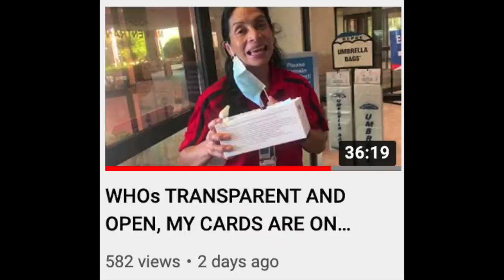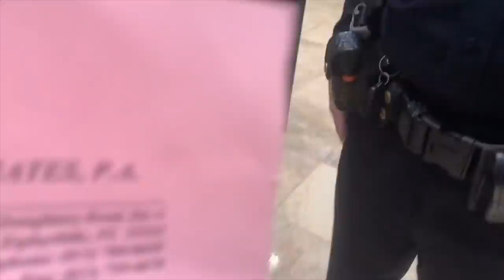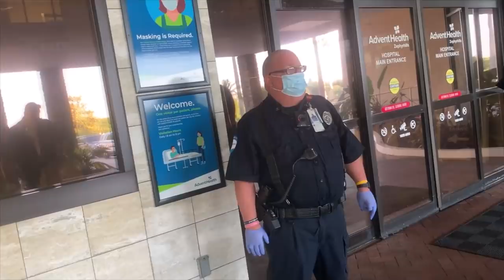1ST Amendment Auditor (Karen) Gets Fitted For Cuffs At A Dialysis Clinic.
Send stuff and things to:
                                          Schrodinger's Cat